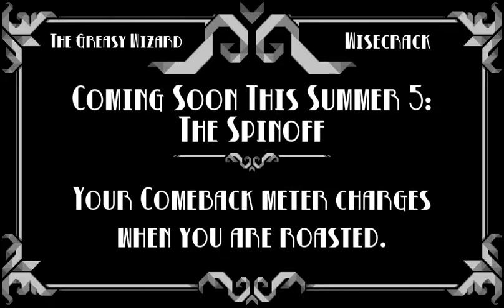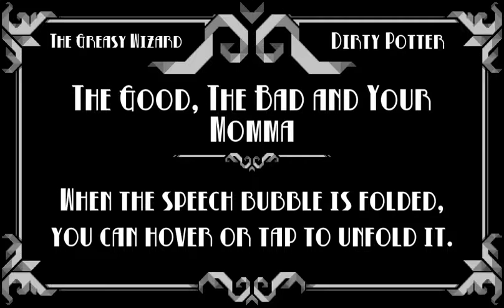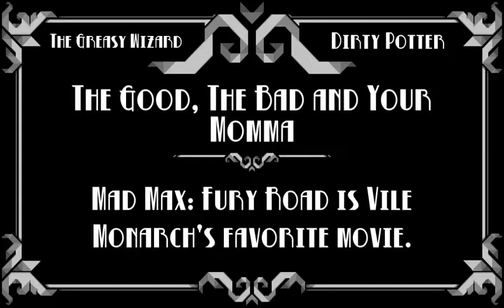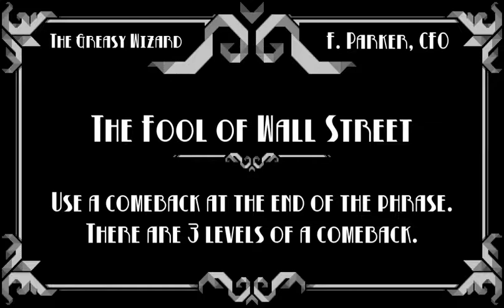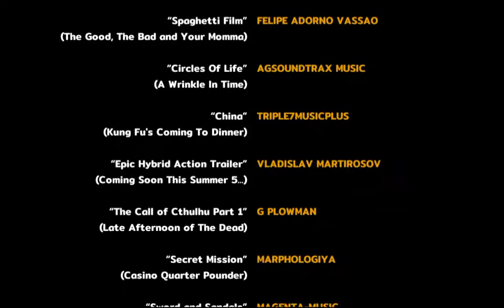oh sir the insult simulator hollywood roast